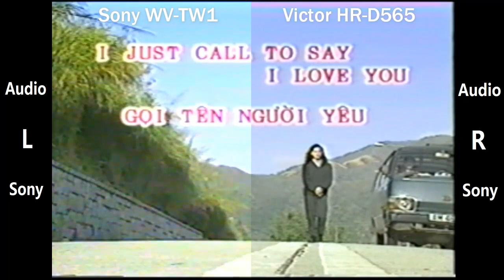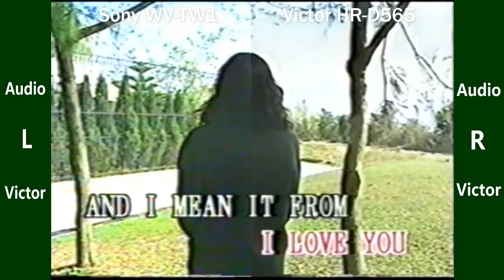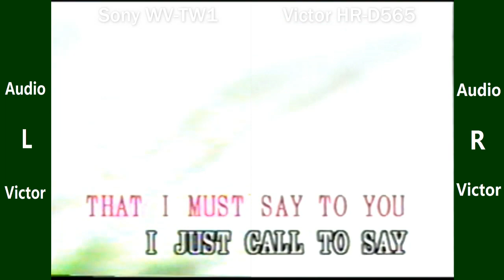VHS capture comparison - Sony vs Victor/JVC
VHS capture comparison - Sony WV-TW1 vs Victor/JVC HR-D565